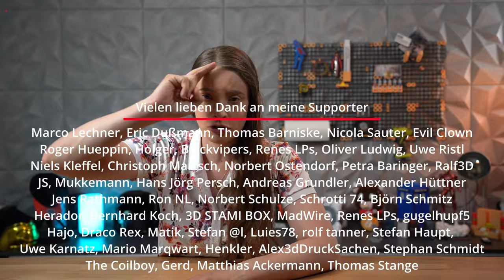Organisiere mit dem 3D druckbaren Multiboard Deine Wand [Deutsch]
Mit dem Multiboard von Keep Making habe ich im neuen Studio ein paar Dinge an der Wand hinter mir organisiert. Insgesamt finde ich das System sehr schön, einfach und vor allem praktisch. Danke an unseren Sponsor PCBWay für die Unterstützung bei diesem Video.

Anwendbarkeit:  Bestellwert 30 USD (exkl. Versand)